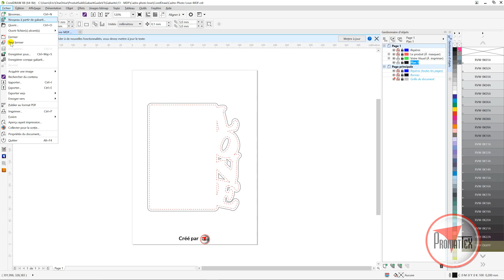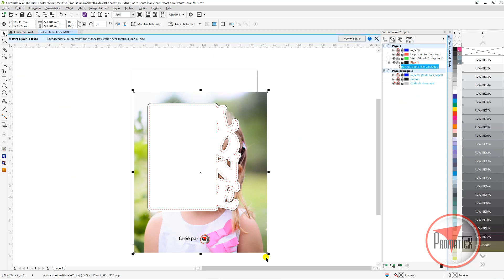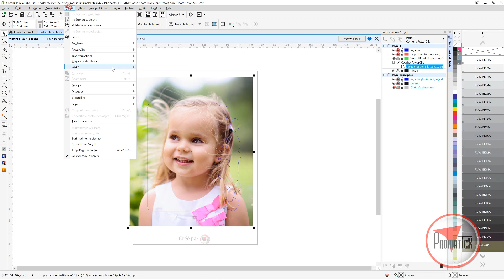Utilisation des Gabarits Promattex sur CorelDraw X8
Découvrez en vidéo comment utiliser nos gabarits pour supports de sublimation réalisés sur CorelDraw X8.

Retrouvez toutes les conditions de pose des supports de sublimation Promattex